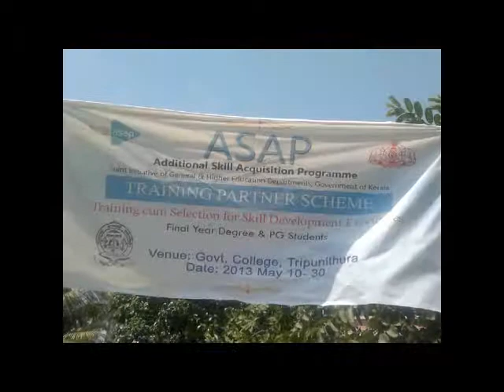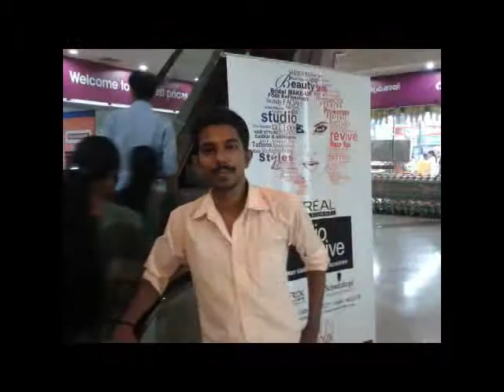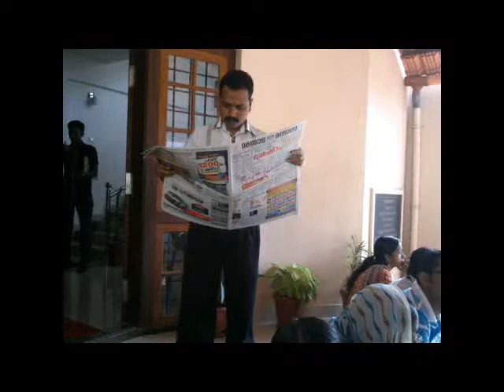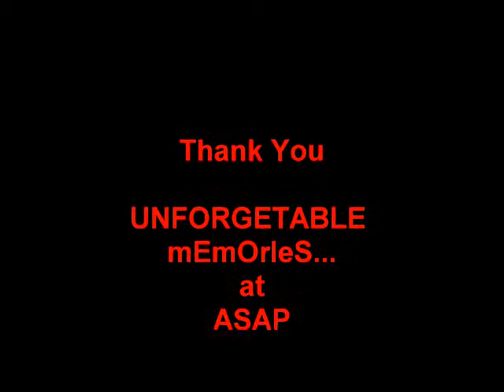21dayofASAp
camp function at govt college tripunithura